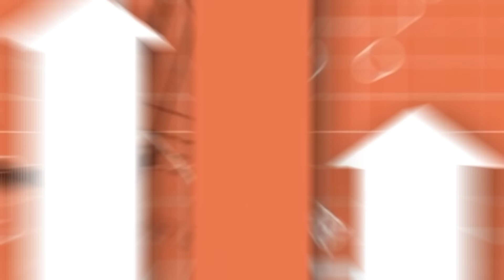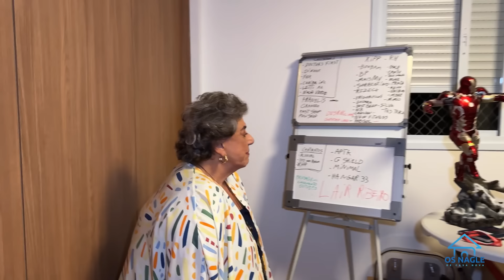Leda Nagle na Minha Casa Nova! Episódio 4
Use o cupom: DUDA5 para economizar

Que tal começar a superar sua timidez a partir de hoje com exercícios simples e práticos?

➡️ Baixe meu ebook de grátis 🤣
Saiba mais 👇🏻

Olá, eu sou o Duda Nagle. Provavelmente você já me viu na TV ou na internet, pois sou ator.
O que poucas pessoas sabem sobre mim é que eu já fui uma pessoa extremamente tímida. Não conseguia me apresentar na faculdade e, com certeza, perdi algumas oportunidades na vida por conta disso.
Então, comecei a fazer aulas de teatro para começar a me expressar melhor. Bom, deu certo, né?
Desde então eu venho percebendo o que dá certo e o que não quando se trata de vencer a timidez. Esse é um problema mais comum do que as pessoas imaginam! Mas, por sorte, é fácil de combater.